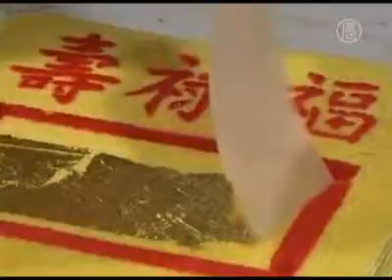Taiwan: Dupa dan Uang Kertas yang Dapat Dimakan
Dalam tradisi kuno Taiwan, bulan ke-7 dalam kalender lunar dipercaya sebagai "bulan hantu", dan orang-orang membakar dupa dan uang kertas untuk menenangkan arwah.

Tapi demi memotong emisi karbon, 6 toko roti di kota Tainan bergabung untuk membuat dupa dan uang kertas dari biskuit dan kue.

Toko roti di Evergreen Plaza membuat setumpukan uang kertas dengan lapisan kue mangga, serta dupa dengan spageti panggang lapis cokelat. Lapisan kue tipis dipanggang lebih dulu di oven, lalu setiap sepuluh lapisan diolesi dengan krim dan kacang almon ditengahnya.

Lapisan ini mirip dengan tumpukan uang kertas,  warna kuningnya dari mangga. Kemudian diberi  warna merah, lalu  diatasnya diberi kertas emas.

Koki roti Yeh Pu-shang berkata kunci dalam membuat kue uang kertas berada di pengaturan waktu dan temperatur.

[Yeh Pu-shan, Koki Roti]:
"Karena ia terbuat dari lapisan tipis, diperlukan suhu tinggi dalam waktu singkat. Jika terlalu lama, warnanya akan terlalu gelap, tidak sesuai dengan warna yang kita mau. Jika terus dipanggang, akan jadi keras seperti kue. Yang paling penting adalah mengatur suhu dan waktu, ini yang paling sulit."

Dupanya terbuat dari spageti, yang direndam dalam air manis, lalu dipanggang hingga seperti biskuit, dimasukkan dalam adonan cokelat, dan ditaburi bubuk cokelat.

Sekarang, kue-kue ini hanya bisa dipesan, tapi tampilannya diantara roti dan kue lainnya telah menarik minat banyak pembeli.